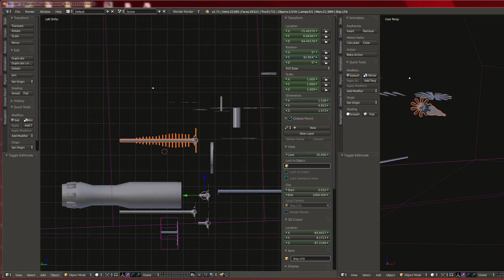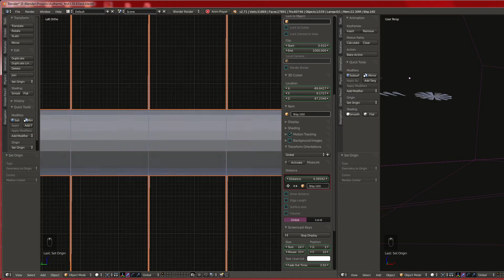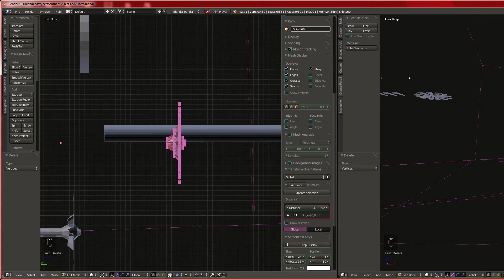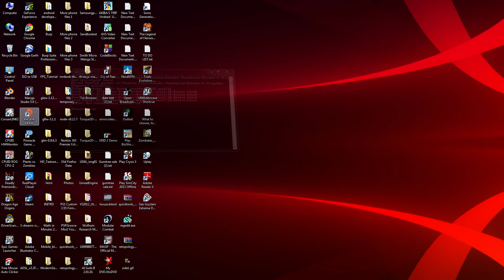Blender examples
Video is for non commercial use, examples, concepts, or to help others.